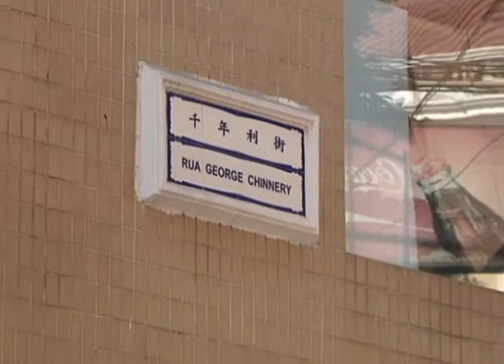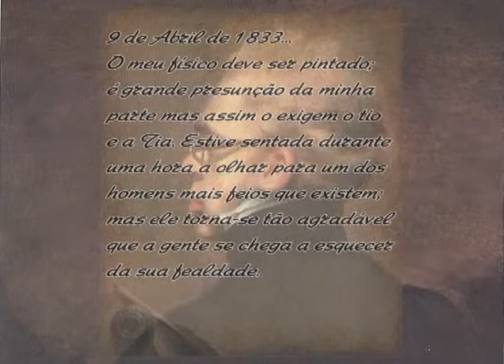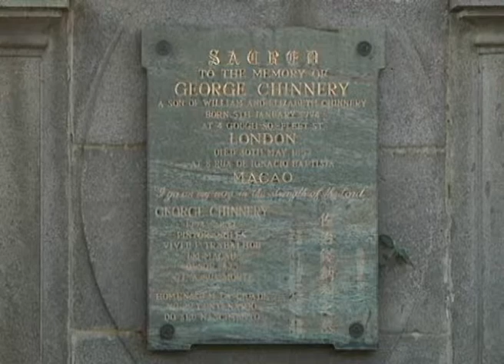George Chinnery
"Aqui Há História" com João Guedes - 'George Chinnery'